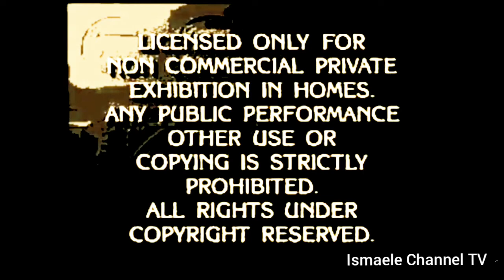Paramount Feature Presentation 50000000 time scarier (my version)